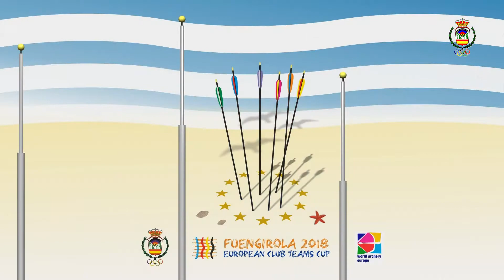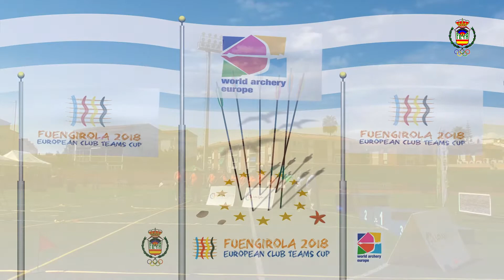FUENGIROLA 2018 - CLOSING & AWARDING CEREMONY - EUROPEAN CLUB TEAMS CUP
AWARDING CEREMONY

EUROPEAN CLUB TEAMS CUP 2018
Fuengirola (Spain)
September, 15th&16th